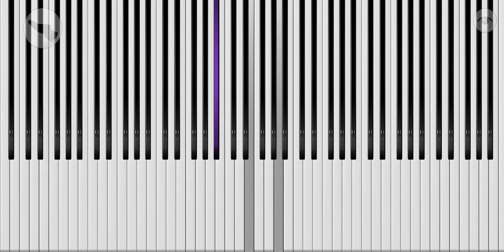I Got Rhythm (Jazz Version)